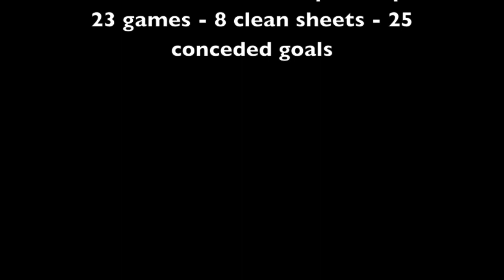setkus gk cy 13 14